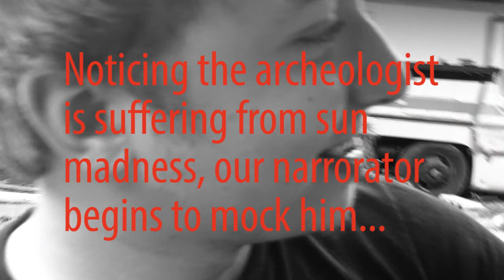National Geographic Episode 1: Buried Treasure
The saga begins.